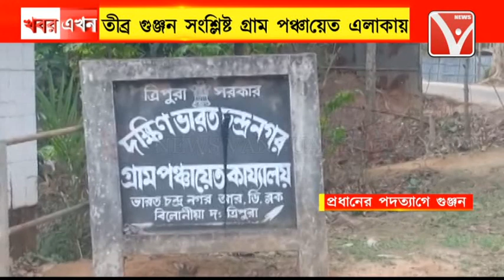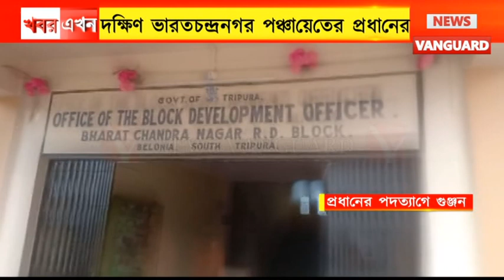পঞ্চায়েতের প্রধানের পদত্যাগ / তীব্র গুঞ্জন